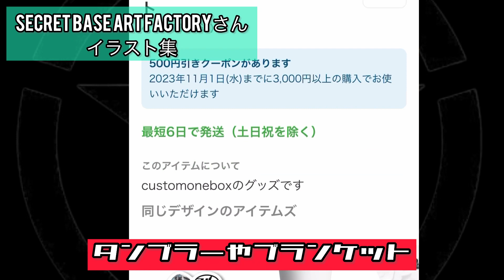【ハイエース】カスタムpart158 神イラストレーターsecret base art factoryさん紹介動画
イラストレーターの神

secret base  art  factory さんの

紹介動画です！

最高のイラストレーター！

グッズは、こちら⬇︎

secretbaseartfactory ( secretbaseartfactory2 )のオリジナルアイテム通販 ∞ SUZURI（スズリ）

やまかんchannel
👣🚶２人の活動の足跡🚶👣

📹tictok📹
【やまかんchannel】

🎤PokekaraID🎤
【やまさん】

🥚eegs🥚
【やまかんchannel】

🍋Lemon8🍋
【かんちゃん】